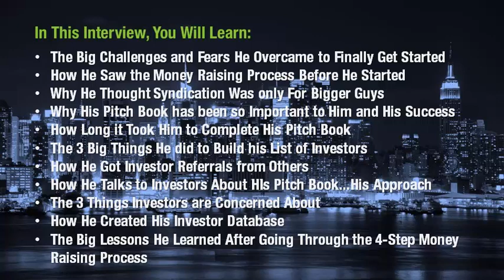How This Student Implemented the VHA 4-Step Money Raising Process to Build His Pool of Investors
There are many talented people sitting on the bench wanting to get in the syndication game but don't.

For years, they've wanted to get in the game, but they continue to sit on the bench because they are scared, they don't think they have enough knowledge, they are afraid to speak with investors, and/or they have lots of self doubt on the money raising process.

If this is you, then you will love this interview as it will open your eyes to the 4-step money raising process that we teach at the Value Hound Academy.

To give you an honest look, from the trenches of someone just like you, we will be speaking with Seth Wilson, one of my students, who finally got started and has had big success.

Seth got started in his syndication business after living in a 5th wheel RV to save money for his syndication business. He's the real deal. Seth will give you an inside look at his syndication business, and walk you thru the actual 4-step money raising process he went through.

 In this interview with Seth, you will learn:

• The Big Challenges and Fears He Overcame to Finally Get Started
•How He Saw the Money Raising Process Before He Started
•Why He Thought Syndication Was only For Bigger Guys, Buying Bigger Deals
•Why His Pitch Book has been so Important to Him and His Success
• How Long it Took Him to Complete His Pitch Book
• The 3 Big Things He did to Build His List of Investors
•How He Got Investor Referrals from Others
•How He Talks to Investors About HIs Pitch Book...His Approach
•The 3 Things Investors are Concerned About
•How He Created His Investor Database
•The Big Lessons He Learned After Going Through the 4-Step Money Raising Process

If you want to finally get off the bench and get in the syndication game, then you MUST study this high value interview with Seth Wilson.  You'll learn from someone just like you - on how to raise money for the great deals you come across.

WANT MORE FREE RESOURCES?  We have tons of other free articles, interviews, tutorials, books and training